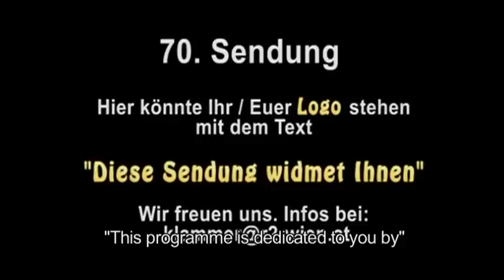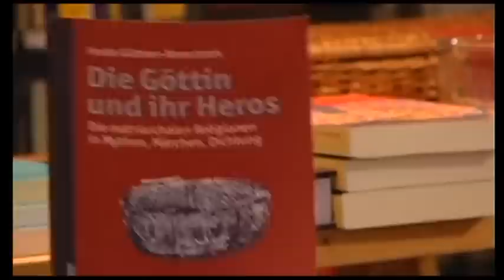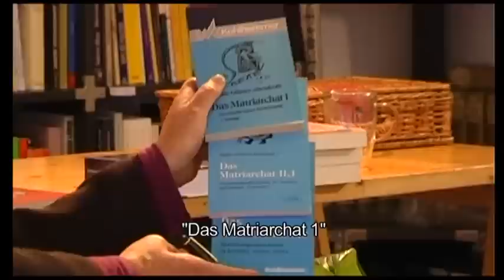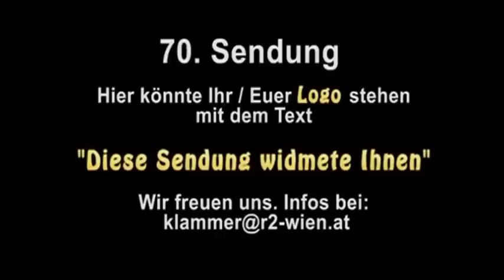Heide Göttner-Abendroth Teil 1 Philosophie im Gespräch mit engl. UT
Dr. Heide Göttner-Abendroth ist Philosophin und Kultur- und Gesellschaftsforscherin, mit dem Schwerpunkt matriarchale Gesellschaftsform. 1986 Gründung der „Internationalen Akademie HAGIA" (Frauenforschungs- und Bildungsprojekt) in Deutschland, die sie seither leitet. Sie war Lehrbeauftragte an verschiedenen Universitäten (Bremen, Hamburg, Kassel), Gastprofessorin in Montréal (Kanada), Gastprofessorin in Innsbruck (Österreich).
Im Jahr 2003 organisierte und leitete sie den ersten Weltkongress für Matriarchatsforschung: „Gesellschaft in Balance", in Luxemburg und im Jahr 2005 den zweiten Weltkongress für Matriarchatsforschung: „Societies of Peace", in Texas, USA. 2005 für den Friedensnobelpreis nominiert.

27:58 was ist ein Matriarchat
33:44 Geschenkökonomie
46:00 Geldökon. ruht auf Schenkökon.
54:00 Machinenwelt und Vereinzelung

Thema: Heide Göttner-Abendroth forscht und lehrt seit Jahrzehnten weltweit über matriarchale
Gesellschaftsformen. Sie zeigt auf, wie wichtig das Wissen vergangener und gegenwärtiger
egalitärer Gesellschaften für heutige Lebens- und Ökonomieformen ist.
Sie spricht über matriarchale Ökonomie und Schenkökonomie, wo Güter nicht von einzelnen
gehortet werden, denn Güter sind da um zu kreisen. In der Geldökonomie hat alles nur einen
Geldwert, alles basiert auf Austausch und Zurückverlangen und nicht auf Schenken.

Dauer des Interviews: 57 Minuten